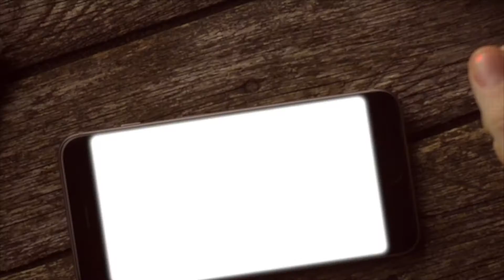What is Visual Branding? Heather Chapman Design - Moko Media Minute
In this video we talk about how you have a fraction of a second to make an impression on a customer, and most businesses trip up on the very first step of this when they set out on a design path.

This week's Moko Media Minute features Heather Kruse Chapman​ from Heather Chapman Design​.  She explains what a visual brand is, and what the most important question you need to ask yourself before diving in.

For more information on how to share your story and reach the world go